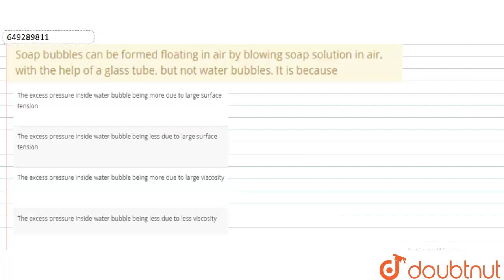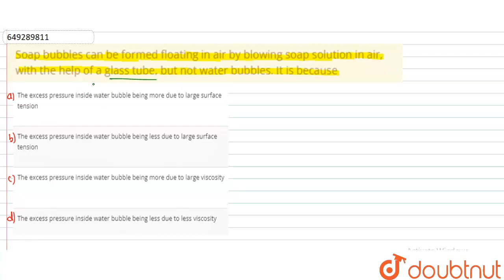Soap bubbles can be formed floating in air by blowing soap solution in air, with the help of a g...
Soap bubbles can be formed floating in air by blowing soap solution in air, with the help of a glass tube, but not water bubbles. It is because
Class: 11
Subject: PHYSICS
Chapter: SURFACE TENSION
Board:NEET

👉 Have Any Query? Ask Us.